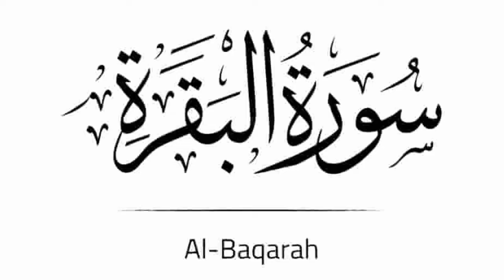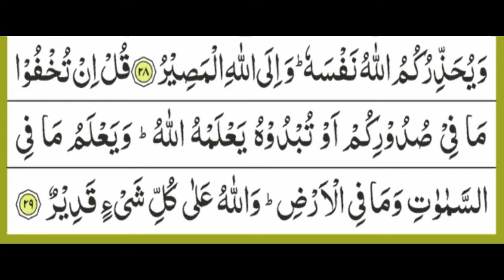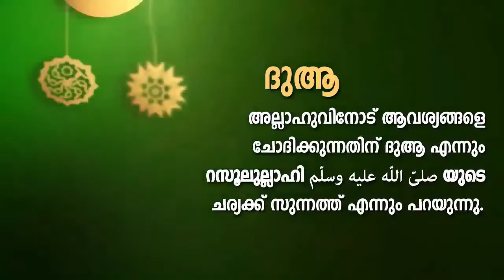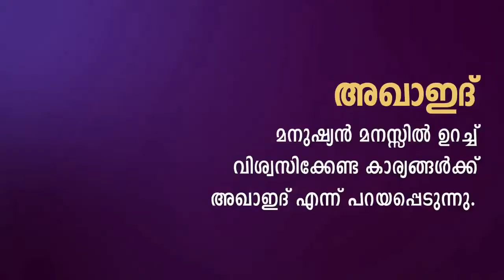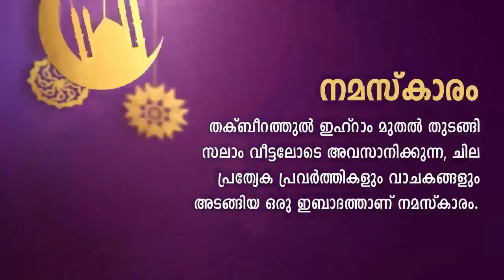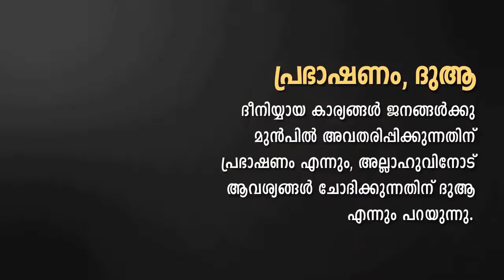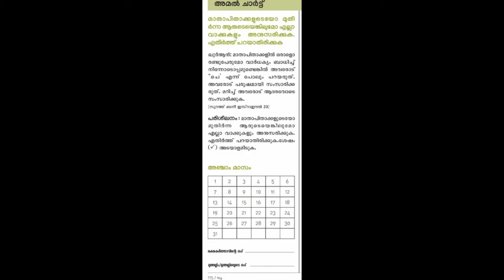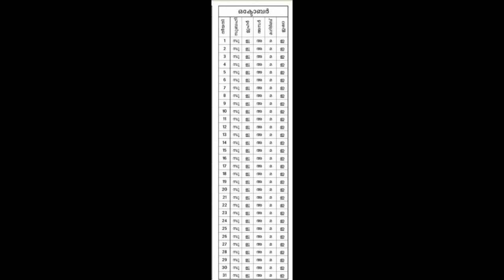DEENIYAT CLASS - 4 | ALL SUBJECTS (SHAFIEE) VOL - 16